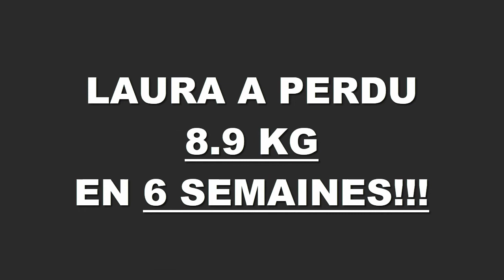Transformation physique rapide Bordeaux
Laura a perdu 8,900 kgs en 6 semaines à la Training Academy